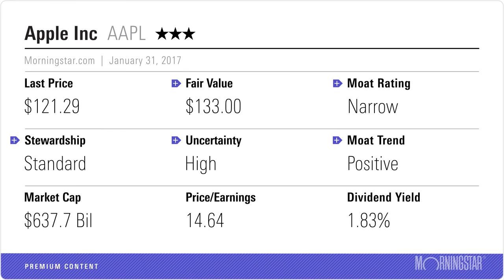Solid iPhone Results for Apple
An iPhone unit sales record and a shift toward the higher-end 7 Plus models were the highlights of the tech giant's very good quarter.